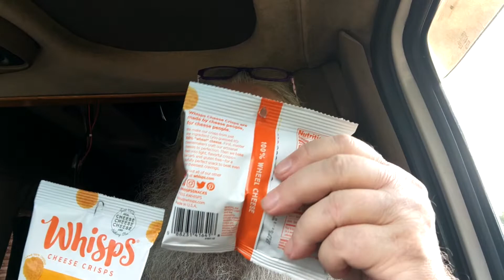small haul from Dollar Tree 14sep21